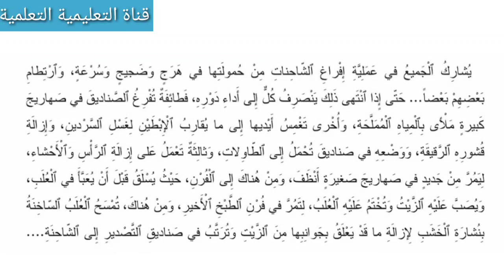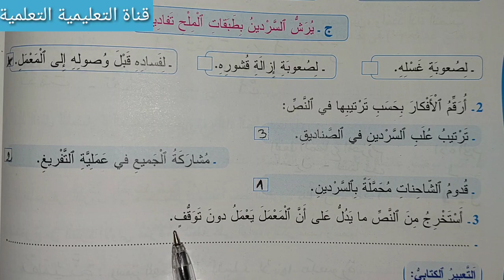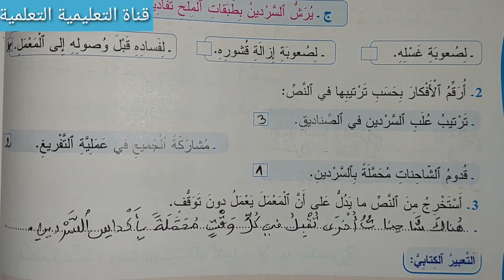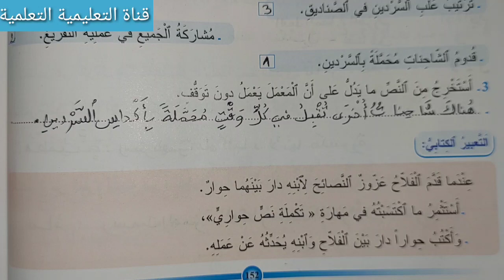معمل تصبير السمك/ التعبير الكتابي الصفحة 152 من كتاب المفيد في اللغة العربية المستوى الرابع ابتدائي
أسهل طريقة للإجابة عن اسئلة النص السماعي التقويمي معمل تصبير السمك الصفحة 152 من كتاب المفيد في اللغة العربية المستوى الرابع ابتدائي/ التعبير الكتابي : تكملة نص حواري .